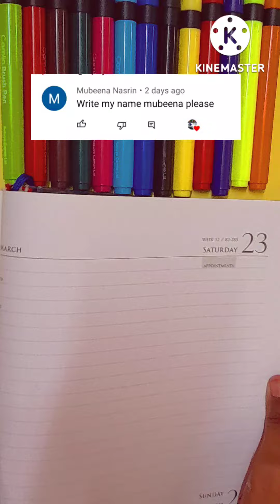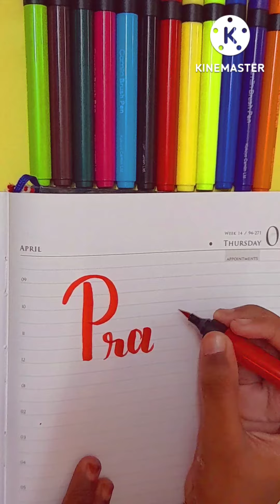Taking 5 name requests from comment /requested names /JOICE ART